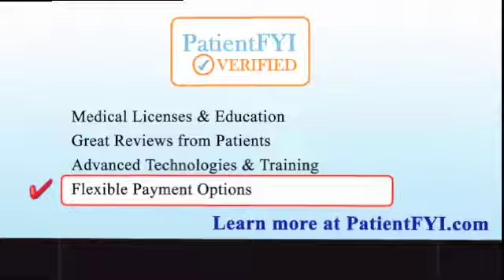Best Cosmetic Surgeons in COLORADO SPRINGS, CO: PatientFYI -- Verified (Glow Aesthetic Medicine)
Visit PatientFYI.com and CareRally.com for a detailed profile, Patient Reviews, Specials, tips, alerts, expert Q&A by Glow Aesthetic Medicine in COLORADO SPRINGS, CO.

Whether you're looking for Liposuction, need Botox or Breast Enhancement in COLORADO SPRINGS, CO-- Glow Aesthetic Medicine is a great choice for you.

PatientFYI -- Verified Cosmetic Surgeons offer state-of-the-art services; including: Vaser Liposuction, Botox, Breast Augmentation, Nose Jobs and even Tummy Tucks. They can help you improve your appearance and increase your self-confidence.

Whether you are looking to have plastic surgery because of birth defects or for personal reasons, services from Glow Aesthetic Medicine can help you build your self esteem and provide you with an entirely different outlook on life. Whether you choose a Breast Augmentation, Abdominoplasty (Tummy Tuck), Liposuction for Body Lifts, Arm Lifts, etc., facial surgeries such as Face Lifts and Rhinoplasty, or nonsurgical procedures like Botox injections., a PatientFYI -- Verified Cosmetic Surgeon is always a great choice in COLORADO SPRINGS, CO.

PatientFYI.com is the best resource for you to learn about Cosmetic Surgeons in COLORADO SPRINGS, CO and their Patient Reviews, Specials, Insurances Accepted, Advanced Technologies & Training -- and so much more.

acne aging Allergan augmentation bleaching board body "boob job" breast brow lift Center certified chemical chin cleanser cosmetic cosmetics¬ cost county cream doctor dr doctors eye eyelid eyelift Face facelift fat
female implant implants laser lift liposuction makeover male medical mesotherapy¬ microderm abrasion nose peel plastic plastics reduction restylanerhinop lastyrh¬inop lasty scar skin surgeon surgeons surgeries surgery tuck tucks tummy women PatientFYI.com CareRally.com